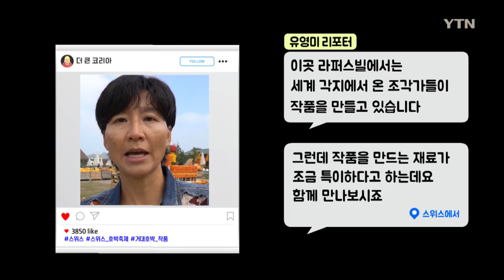거대 호박으로 만든 동화나라 [콕콕 세상돋보기] / YTN KOREAN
스위스 라퍼스빌 에 거대호박 이 등장했다?
농가에서 과잉 생산되던 호박을 활용한 대규모 호박조각축제 가 열렸는데요.
호박 300여 종과 함께 세계 각지의 조각가가 참여한 호박나라 로 여러분을 초대합니다~

지금 이곳 라퍼스빌에서는 세계 각지에서 온 조각가들이 작품을 만들고 있습니다.

그런데 작품을 만드는 재료가 조금 특이하다고 하는데요.

지금부터 함께 만나보시죠.

무시무시한 뿔이 인상적인 악마 얼굴부터 금방이라도 말을 걸 것 같은 할아버지까지.

섬세한 조각 작품을 보던 사람들이 바쁘게 사진을 찍습니다.

전 세계 아이들에게 인기가 많은 캐릭터들도 눈에 띄는데요.

노란색이나 주황색의 집채만 한 이 작품들, 모두 호박으로 만들었습니다.

[제로엔 판 데 블락 / 네덜란드 조각가 : 호박은 인간의 피부 같아서 섬세하게 깎아내는 게 가능합니다. 그래서 대부분 인간을 주제로 해서 만들죠.]

이곳은 중세 도시로 유명한 스위스 '라퍼스빌'의 한 농장입니다.

호박과 블루베리 등 채소를 재배하던 이 농가는 20년 전부터 호박을 전시하고 있는데요.

농가에서 지나치게 많이 생산된 호박을 활용하면서 손님을 끌어올 방법까지 찾은 것이죠.

이맘때면 호박 전시가 열린다는 입소문이 나면서 대규모 호박 조각 축제로 탈바꿈한 지는 3년째라고 합니다.

[나딘 글로어 / 농장 마케팅 담당자 : 이 호박 조각 축제는 아주 인기가 있어요. 예술가들이 그 엄청난 호박으로 작업해서 예술작품으로 만드는 걸 직접 보는 건 굉장히 매력적인 일이고, 사람들도 재밌어합니다.]

이곳에서는 세계 각국 호박 300여 종도 만나볼 수 있는데요.

아이도, 어른도 함께 동화 같은 체험을 합니다.

특히 올해는 스위스와 네덜란드, 독일 등지에서 온 예술가 5명이 작품을 선보여 다채로움을 더했습니다.

[앤디 브란카 마사 / 취리히 출신 요리사 : 오늘의 주제는 상상 속의 존재들입니다. 저는 요정을 선택했어요.]

넘치는 호박을 버리지 않고 관광객을 위한 축제로 만든 사람들.

발상의 전환이 만들어 낸 동화 같은 현장이었습니다.

스위스 라퍼스빌에서 YTN 월드 유영미입니다.